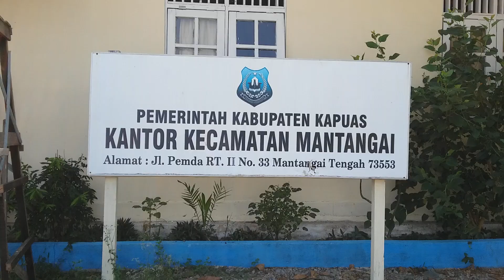Diserbu Anak Kecamatan Mantangai Perpustakaan Keliling Disarpustaka Kapuas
Perpustakaan Keliling...Di halaman Kantor Camat, Kecamatan Mantangai Kabupaten Kapuas Kalteng. Di hadiri Kepala Disarpustaka Kapuas Komari, SE., Kepala Bidang Layanan, Otomasi dan Kerja Sama Perpustakaan Mariawon beserta staf, Ketua TP PKK Kecamatan Mantangai Nurliansi, SE dan staf, guru, wali siswa dan ratusan siswa PAUD, TK dan SD membaca buku.

Road Show Sambang Buku Bajenta (Membaca Jendela Menggapai Cita-Cita), Story Telling dan Perpustakaan Keliling. Rabu (25 September 2019 M/25 Muharram 1441 H).